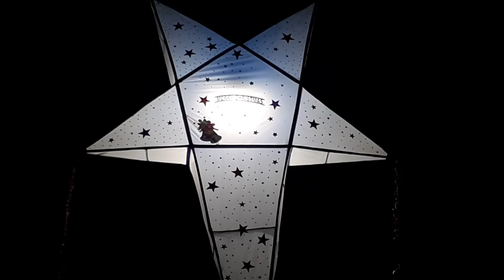Jayapeta Mega Christmas STAŔ 2019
SUSANKLANE GOLLA | JAYAPETA